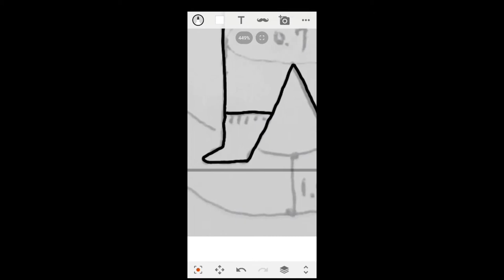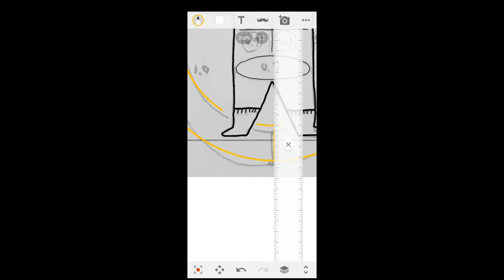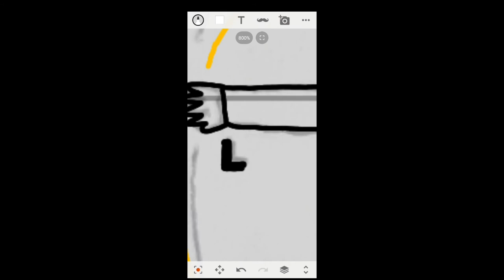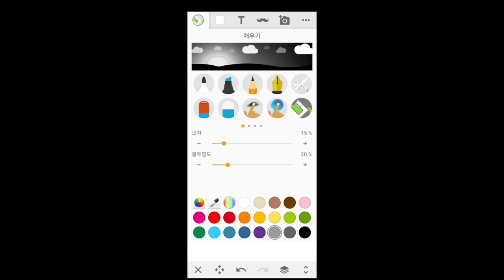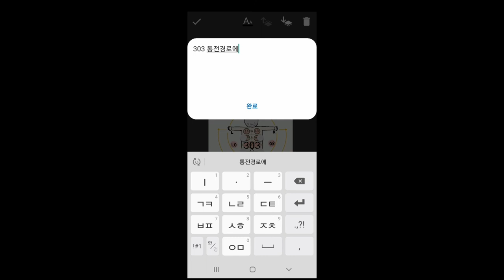통전경로에 따른 위험도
통전경로 위험도 그림으로 표현